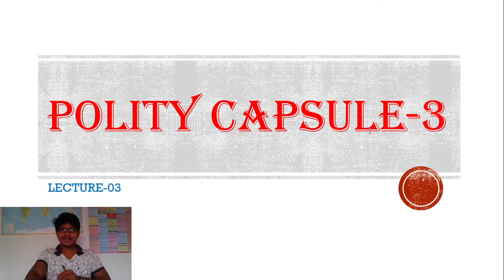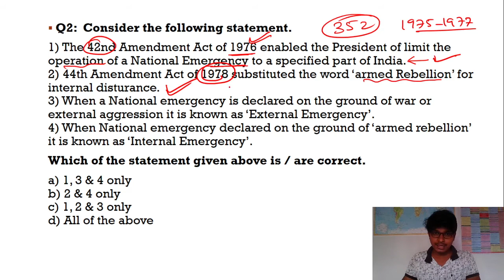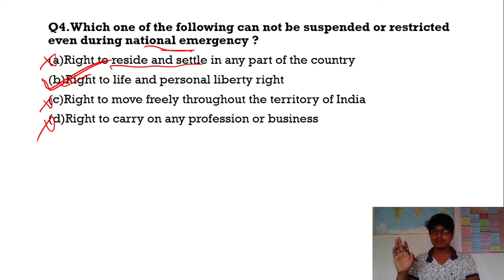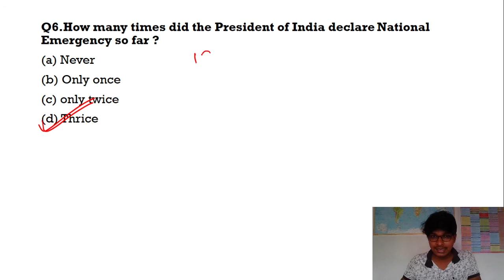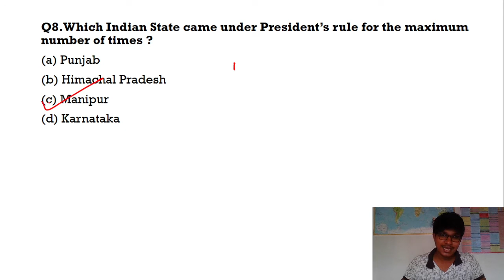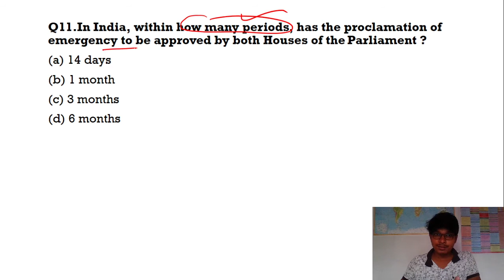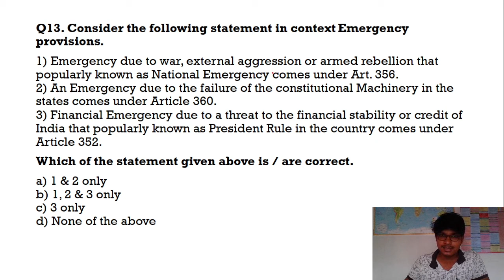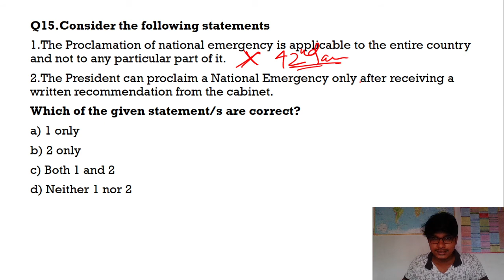QUIZ ON EMERGENCY PROVISION | POLITY CAPSULE-03 |GS for OAS | ABINASH SIR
AFTER TWO SESSIONS ON EMERGENCY NOW ITS TIME FOR A QUIZ. CHECK YOUR SCORE.
BEFORE YOU ATTEMPT THE QUIZ WATCH PREVIOUS TWO SESSIONS FROM THE i BUTTON